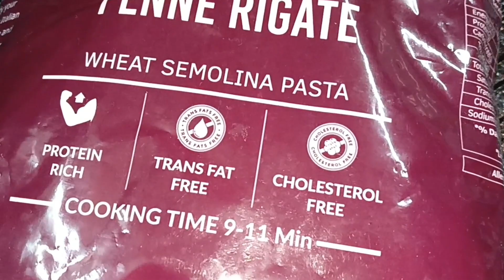Mint Coriander Pesto Pasta | Indian Pesto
Guys! Here's presenting an amazing Desi Version of Italian Pesto Pasta : "Dhaniya Pudina Pesto Pasta" 🥳🥳🥰

Penne Pasta tossed in Creamy Mint Coriander Pesto Sauce 🤤

Made with easily available ingredients. Yummy and Delicious 🤤 Do give it a try.

All the recipe quantities and ingredients are mentioned in the video itself. Just Watch Make and Enjoy 🥰